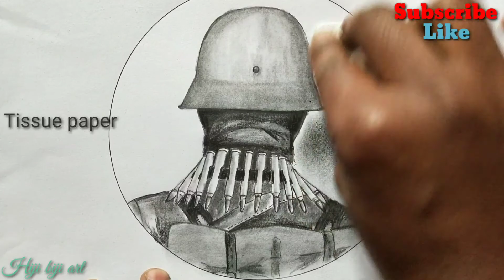Soldier drawing with magazine / step by step soldier drawing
Drawing/panting for beginner
Soldier drawing with magazine / step by step soldier drawing / easy and simple soldier drawing / How to draw soldiers with magazine / military soldier drawing for beginners / battlefield soldier drawing